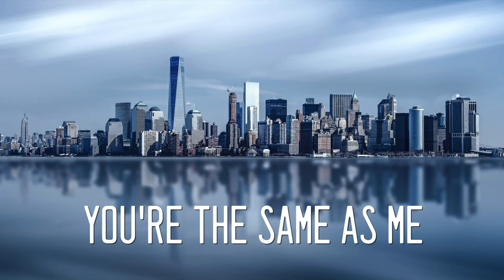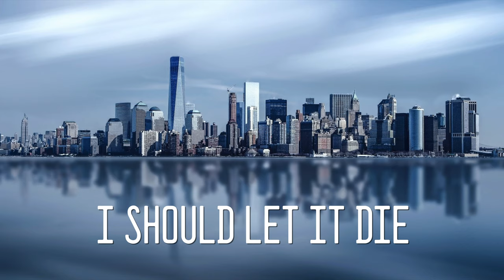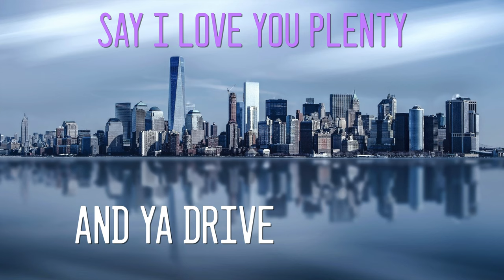Mallrat - Drive Me Round [Lyrics]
Mallrat - Drive Me Round lyric video

Are you still awake?
I know you're up late
Lately you can't sleep

Is it wrong to call
Just to say goodnight?
I should hide my phone
I should let it die

But something in your tone
Said, "Gracie, I'm alone"
They think I'm insane
I think we're the same
And ya drive me 'round

And ya drive me 'round, and ya drive me 'round

All the roads are empty, boy I love you plenty
Like you got a sports car, two seat, you and me
All the roads are empty, say I love you plenty